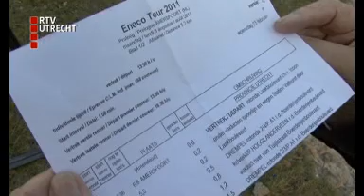Parcours Vathorst-proloog Eneco Tour bekend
Op 8 augustus is de proloog van de Eneco Tour in de Amersfoortse vinexwijk Vathorst. Dinsdag presenteerde de sportwethouder en Stichting Wielerpromotie het parcours van ruim 6,8 kilometer. Wij spraken Nico de Vries, parcoursadviseur.